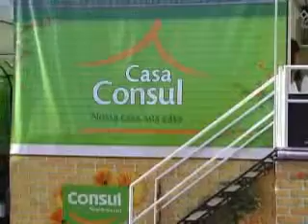05 10 Farroupilha recebe o projeto 'Casa Cônsul'.wmv